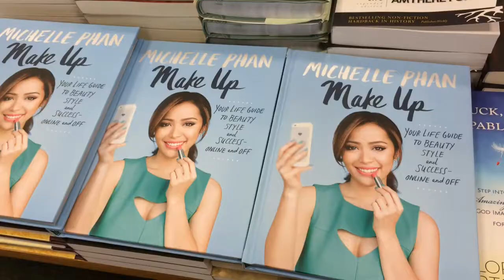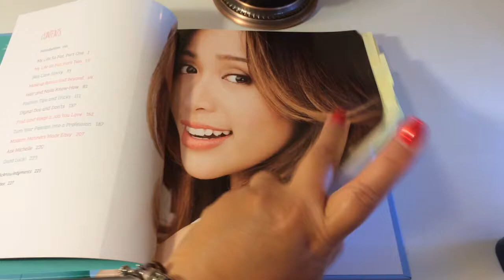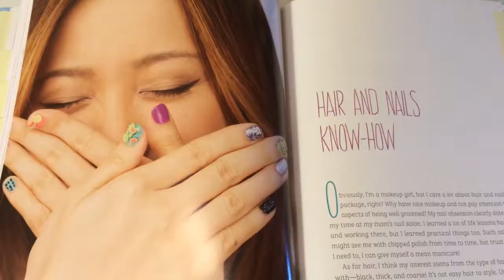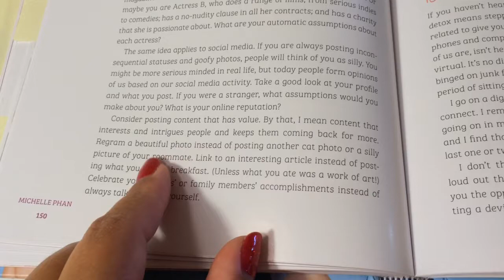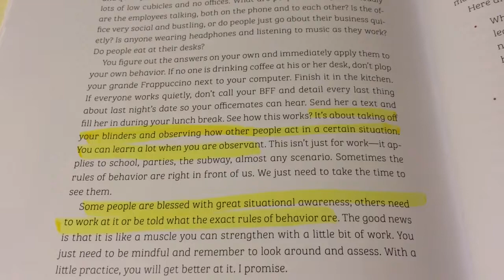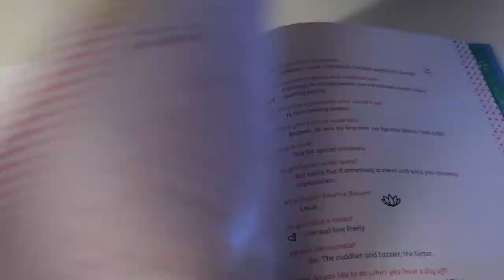Michelle Phan Book REVIEW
WATCH IN HD! Michelle Phan Make Up: Your Life Guide to Beauty Style and Success Online and Off BOOK OVERVIEW and REVIEW